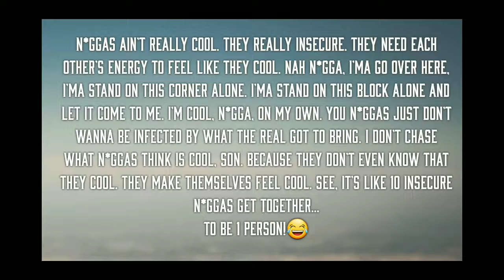About You Insecure N*ggaz! (Westside Gunn - Minister Maino Skit)